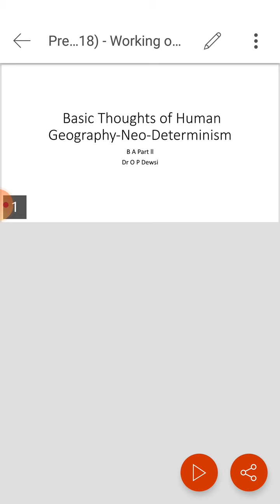Neo-Determinism -B A Part ll